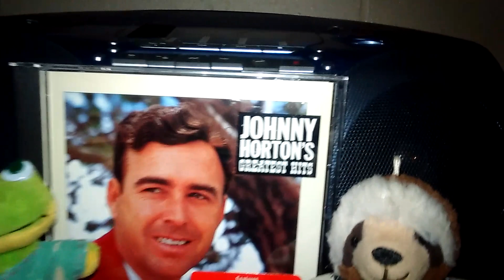We love the fun old stuff 🐸😊